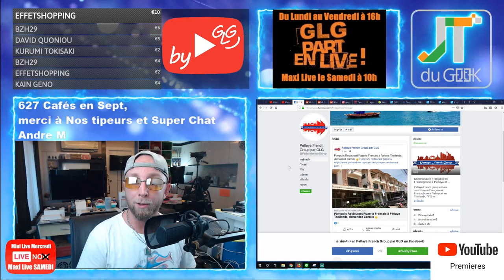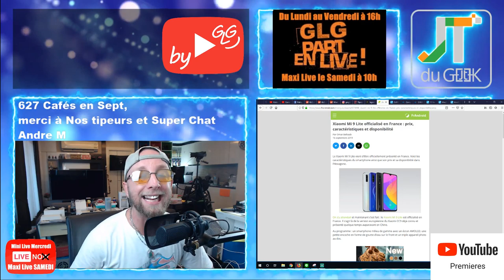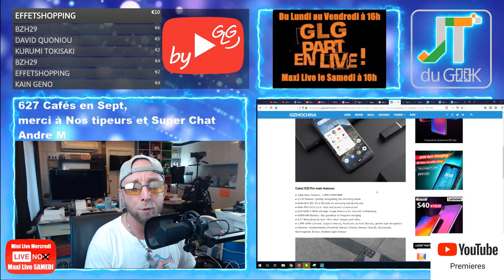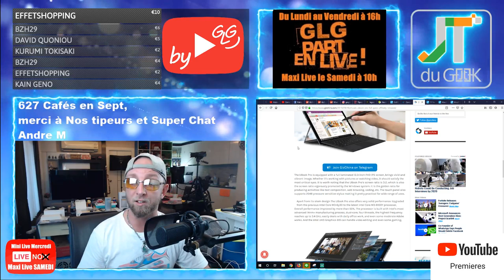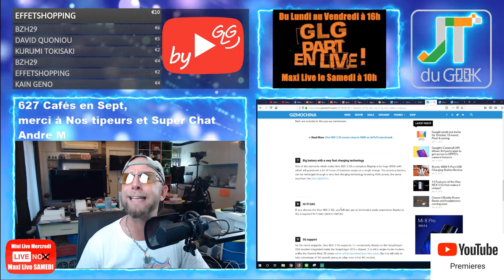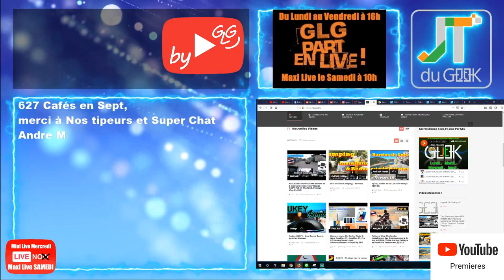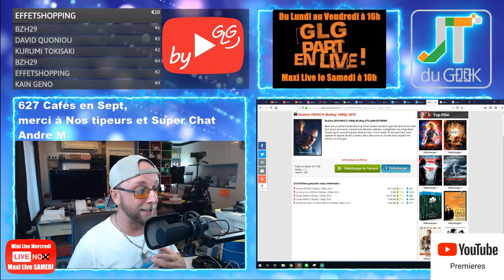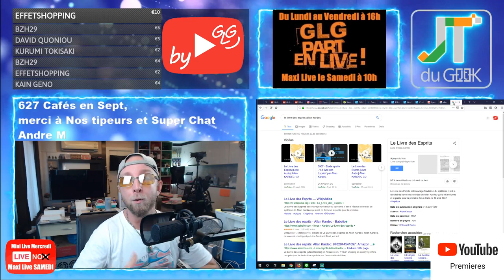Xiaomi Mi 9 Lite à 269€,CUBOT X20 Pro,Ulefone Armor 7,CHUWI UBook Pro Accrotidienne 17 Sept By GLG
2019 l’année de la meuf avec:2
-Kamagra à croquer 4 parfums.

1:15 – Aujourd’hui cette Emissions existe grâce aux cafés via Tipeee et pub via utip (ca reUtip, moi oui, et toi ?)
2:40 Les feux du Marabout
-@PattayaFrenchGroup, Instagram: greglegeek et stats de la Chaine
4:34 – Loupé la 1ere hier
– Amazfit GTR et 8300 vues depuis Samedi
– Nowtech le mug, vidéo de ouf
7:17 -Vos commentaires et questions de la veille

7:47 – News tech du jour
Xiaomi Mi 9 Lite
VivoNex3 g et 500k antutu
OnePlus 7T Series le 10 Octobre

19:40 – Legeek.Tv , WTS en mass et de nouveaux Youtubeurs
21:26 – Les reviews à venir: Mini projecteur BenQ, Smartwatch TwentySeventeen, écouteurs BT Xiaomi, , Montre Ciga,
22:33 – Les films de la semaine:
22:52 – Sur TF1 torrent: Realive
24:36 – Youtube &amp; Netfix: Probleme Netfix en Thailande depuis ce week-end, Ici japon, Limitless
26:23 le livre des esprits allan kardec / ebook / film netfix
30:18 – Le produit
– Des questions ou commentaires.